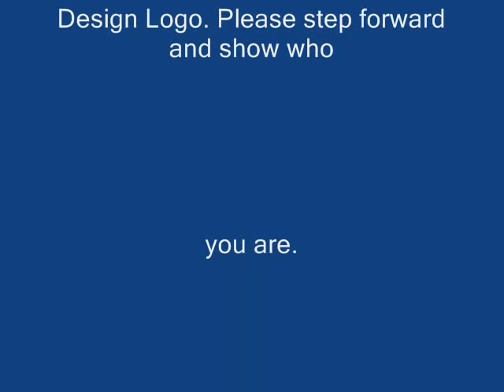Loving Pauper - Clement Irie & Dobby Dobson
Sorry to be gone so long. We are back. This one is compliments of A-Class Music and the Riot Dj. Nuff Respect. As you see our logo has changed but it's still us. Thank you to the Mysterious person who did the logo.